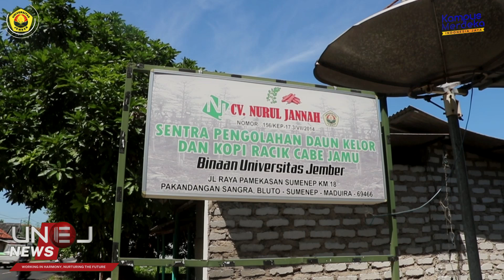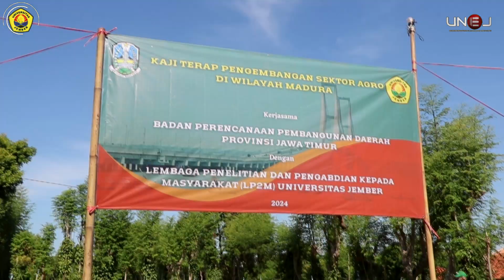Faperta UNEJ, Uji Coba Tanam Bawang Merah di Lahan Marginal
Fakultas Pertanian Universitas Jember terus berinovasi dalam mengembangkan sektor Holtikultura, salah satunya pengembangan tanaman Bawang Merah jenis Rubaru yang merupakan tanaman lokal masyarakat utara Kabupaten Sumenep, namun dikembangkan di Desa Pakandangan Sangra Kecamatan Bluto Kabupaten Sumenep, Jawa Timur. Menurut Prof. Soetriono, Dekan Fakultas Pertanian Universitas Jember, daerah ini merupakan lahan marginal dimana unsur tanahnya banyak bebatuan yang tidak layak untuk ditanami tanaman bawang.